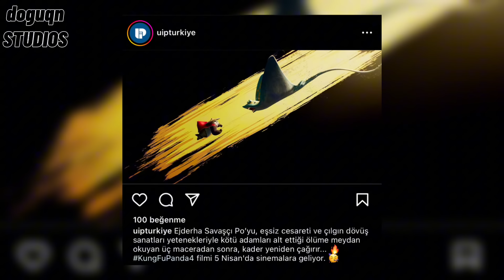BU HAFTA FRAGMANI GELECEK YENİ FİLMLER! 2024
BU HAFTA FRAGMANI GELECEK FİLMLER!
Super Bowl sırasında fragmanı yayınlanacak olan bir sürü film var.
Peki aralarında en çok talep gören filmler hangileri? Ve hangi filmlerden fragman yayınlanacak?
Marvel, DC, Paramount, Universal ve çok daha fazlası...

Giriş Konuşması - 00:00
Godzilla X Kong The New Empire - 00:40
Knuckles Series - 01:22
Deadpool And Wolverine - 02:00
Kingdom Of The Planet Of The Apes - 02:37
A Quiet Place Day One - 03:22
Inside Out 2 - 03:48
If - 04:18
Kung Fu Panda 4 - 04:36
The Joker 2 - 05:34
Kapanış - 05:42

İlginizi Çekebilecek Diğer İçeriklerim
God Of War Güç Sıralaması 2022 | En Güçlü 10 + 3 Karakter Boss [ God Of War Ragnarok Dahil! ]